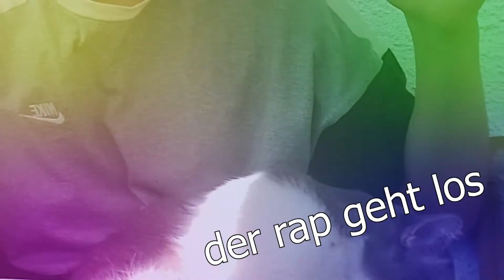Meverik vs. Doubleglass | RPGT 3 | 16tel [1/16]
Lyrics: Eyo Doubleglas junge bro ich stech dich ab. Fick Deine Ma und sie nennt mich den Ficker Mann.//

Und du hast recht du rappst normal.
Mehr gibt es nicht zu sagen du bist einfach normal.//

Du rappst immer gleich du bleibst auch immer . Machst du einmal Sport bleibt dein Körper immer gleich.//

Mal gucken ob du schaffst ne' minute zu stehen. das schlimmste an deinem leben ist, das du überhaupt lebst bitch.//

Du spasti ich hoffe dein leben gibt es nimmer. Du bist so normal du gehst zum friseur und sagst ,,wie immer".//

Du dreckiger spasti mach bitte nicht auf krass. Fragt dich dein freund wie es dir geht und du sagst normal.//

Ist witzig das du nicht merkst das du einfach fett bist. Du bist so normal du sagst das hetero sein normal ist.//

Du bist so normal und du bist so ein spast. Du meinst du steigerst dich und zeigst danach dein neues mic.//

Du bist nicht tight. Fick ich deine mutter bin ich so geil.// ey

Du normaler spast wirst zerhackt. Den du bist ein dummer spast .// ey

Du fährst ganz normal fahrrad und fälsst auf die fresse. Du gehst zur presse. Ey

Deine lehrerin streicht deine ganze Aufgaben durch. Du bist ein lurch ey

Du bist so ein spast du bist einfach nicht krass. Du bist normal und du wirst du hier normal ausgelacht.//

Und du heißt Jasmin obwohl deine schwester so heißt. Aber egal du bist so wie deine schwester die hure.//

Junge doubleglass du bist wirklich so ein kind. Du bist so behindert dein producer ist blind.//

Während alle nerf Pistolen haben und ballern. Kriegst du eine holzpistole von deiner huren Mama.//

Doubleglass ich fick deine ganze Generation. Deine Mutter begrüßt dich mit ,,hallo du hurensohn".//

Junge du bist so Peinlich und fliegst hier raus. Ich reime hier jetzt Maus und du findest diesen Reim krass opfer.//

Jetzt fehlen mir noch 2line und ich freue mich. Dann kann ich endlich aufhören gegen dich zu texten.//

Letzte Line und die sitzt wirklich hart.

Mix and Mastering by Zyon
Cut by LowLadderNoob